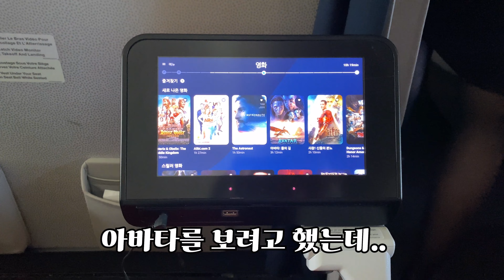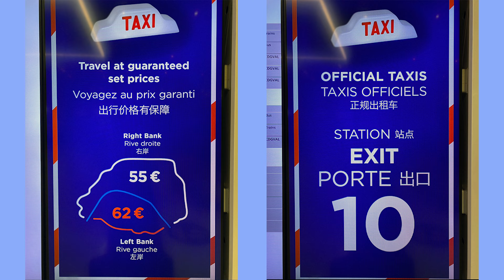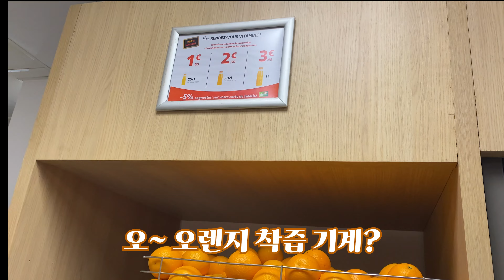계절과 함께, 파리 (avec le temps à Paris) Day 1: 도착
프랑스 파리에 도착한 첫날의 이야기 :)

Location: Paris